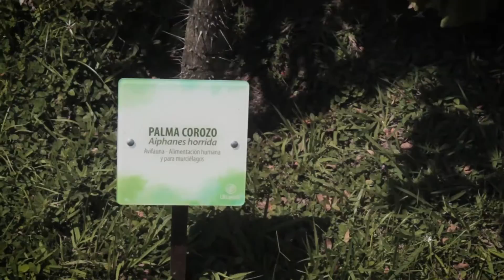Área Biológica - Bioparque Ukumarí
El objetivo de nuestra área biológica es hacer del Bioparque un Aula Verde.